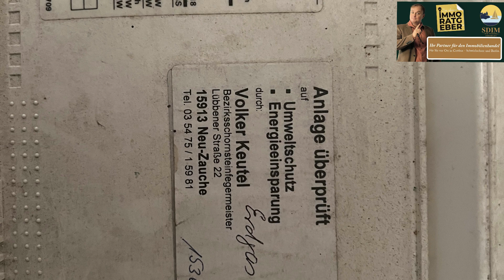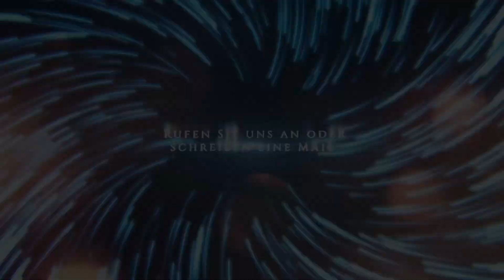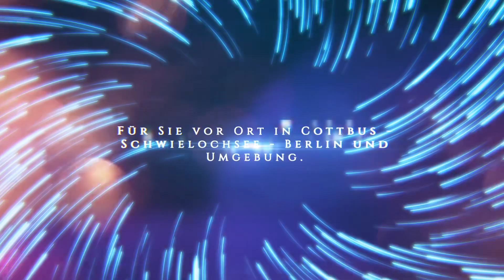Holiday home Deluxe at Schwielochsee, Wochenendgrundstück Schwielochsee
Holiday home Deluxe at Schwielochsee